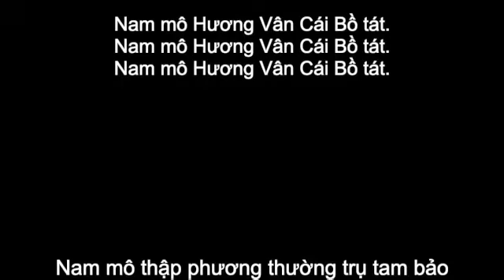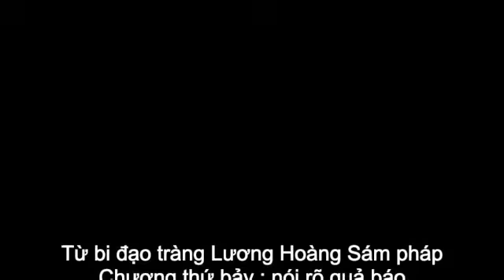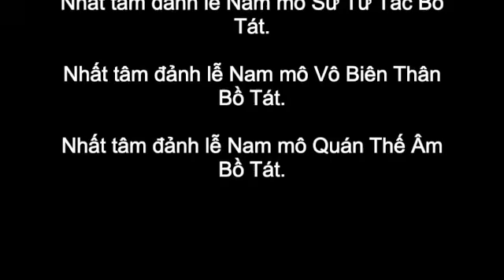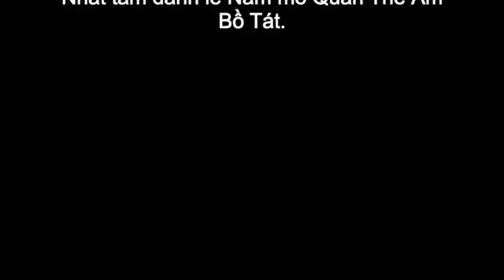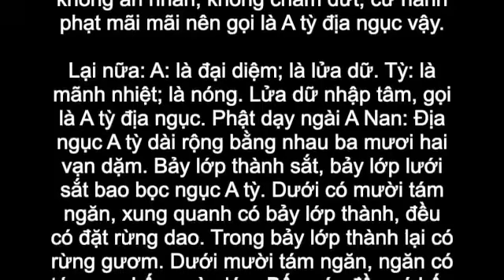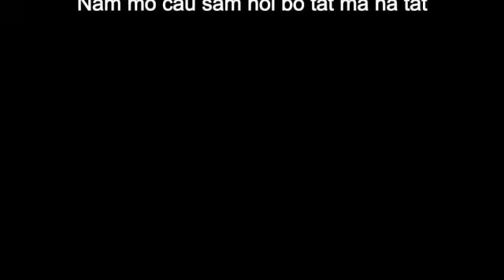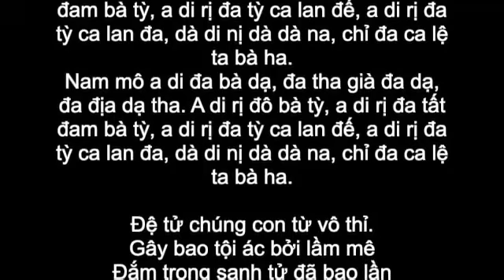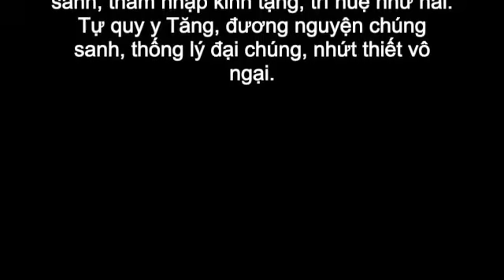08. LƯƠNG HOÀNG SÁM (CÓ CHỮ) - HT. THÍCH HUỆ DUYÊN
Nguồn: Thầy Thích Huệ Duyên